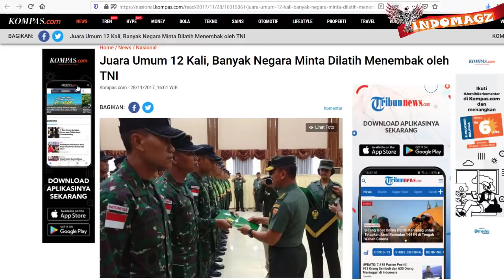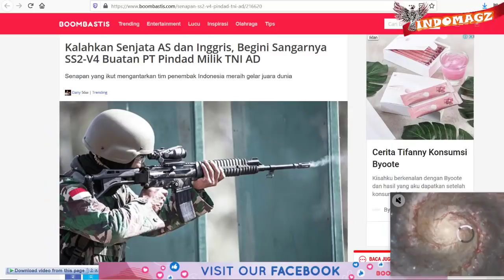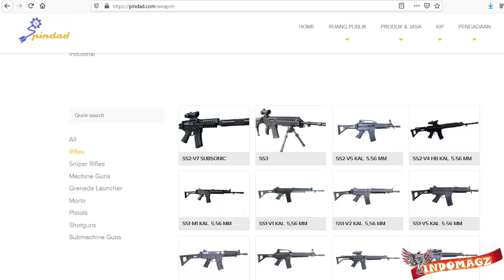MEDALI di BABAT TNI !! BANYAK NEGARA KAGUM MINTA di LATIH, 2 NEGARA CURIGA MINTA BONGKAR SENJ4TA TNI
Siapa yang tak kenal dengan PT PIndad sebuah perusahaan alutsista di Indonesia yang sudah mendunia,
Beberapa alutsista yang diciptakan pun dipakai oleh negara2 lain,
Bahkan salah satu alutsista ciptaan pt pindad sudah menorehkan banyakk prestasi,
adalah jenis SS2  V4. merupakan singkatan dari senapan Serbu 2 yang telah membawa TNI kita meraih 12 kali kemenangan dalam adu skill kejuaraan temb4k menemb4k Internasional yang diadakan di Australia
Dengan prestasi ini pun TNI Semakin membawa nama alutsista Indonesia ke kancah internasional
Bahkan berkat prestasi2 ini dikatakan ada beberapa negara tetangga yang meminta dilatih menemb4k oleh TNI AD.

2 diantaranya ada Brunei dan Laos
Nah mantap kan,,
Namun tak Cuma hanya kekaguman yang diciptakan
Keberhasilan Indonesia ini pun juga menciptakan rasa penasaran dan kecurigaan dari negara lain
Ntah karena rasa penasaran atau curiga ada kecurangan dengan modifikasi ulang senjata tersebut
2 negara yang pada saat itu mengikuti ajang kompetisi tersebut meminta senapan SS2 ini dibongkar
2 negara tersebut adalah amerika dan Australia
wah wah wahhhh